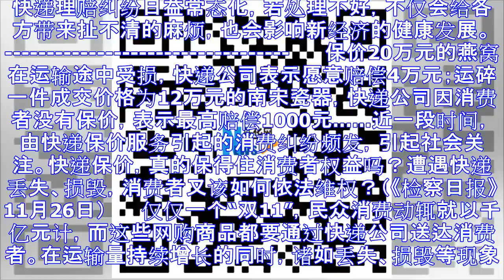快递公司运碎一件宋瓷只赔一千 快递理赔谁来较真?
快递理赔纠纷日益常态化，若处理不好，不仅会给各方带来扯不清的麻烦，也会影响新经济的健康发展。 　　 　　保价20万元的燕窝在运输途中...